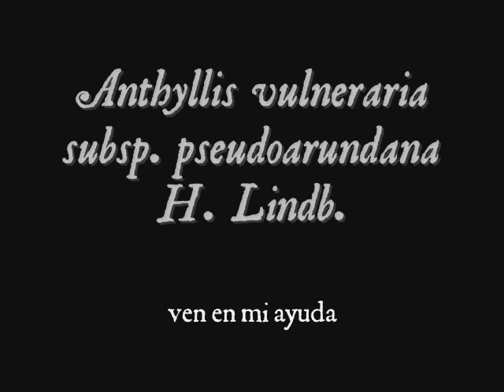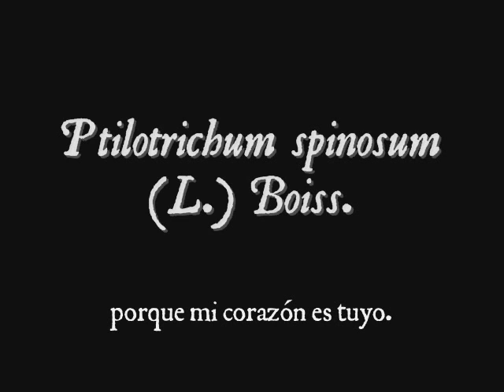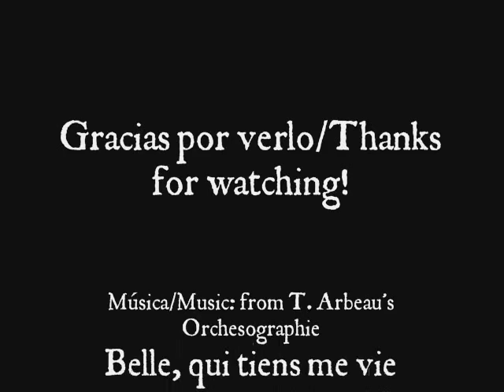Flora altas cumbres Sierra Nevada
No, esta vez no es un vídeo de Esgrima. Son sólo algunas fotos de la riquísima flora de las cumbres de Sierra Nevada. Es posible que haya cometido algún error en la identificación de las diferentes especies, puesto que está hecha de visu, ya que no es posible recoger material biológico en el Parque Nacional. ¡Se aceptan crítcas constructivas! He intentado seguir siempre que ha sido posible la nomenclatura propuesta en "Flora Ibérica". Todo el nombre va en cursiva, incluidos los autores, no por ignorancia, sino por impedimentos de software. Con respecto a la música de fondo, es una balada de Thoinot Arbeau (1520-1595), titulada "Belle qui tiens ma vie" e interpretada por el Ensemble DEUM. La traducción está hecha por mí un poco a "vuelapluma", así que es muy posible que contenga algún error.
Gracias